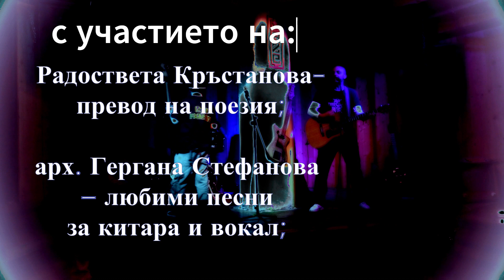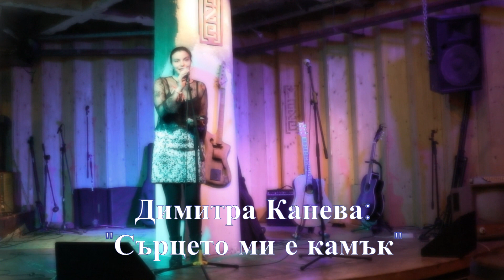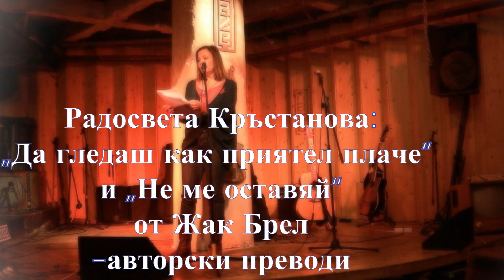Ин-ян-творби в Истории от невидимото в Клуб MAZE 10 03 2024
Поредицата от събития под наслов „Истории от невидимото“ стартира с 2 представления на 9 и 10 март. Представлението обединява в една сцена поети, актьори и музиканти. Всяко мероприятие ще дава сцена на различни автори. Инициативата е на поета-преподавател Петър Канев, като идеята е творците да получат сценично време за по-задълбочено представяне на своите идеи.

Епизод №1 - Еко-логия: По случай една година от премиерата на пиесата "Земя на копнежи" 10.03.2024 г. в клуб MAZE

с участието на:
 Димитра Канева,  Димитър Петров-Регин, Денис Олегов (поезия); поп-пънк група "Слава за смет" (авторски и други песни); Гергана Стефанова, Мирослав Моравски-Моро (авторски песни); Радосвета Кръстанова (авторски преводи на поезия); екип на театралната постановка  "Земя на копнежи" и Петър Канев (умни думи и енигми).

С подкрепата на Софийско гражданско сдружение Щастливеца и Трансцисциплинна образователна мрежа Място за бъдеще.

The series of events entitled "Stories from the Invisible" started with 2 performances on March 9 and 10. The performance unites poets, actors lecturers and musicians on one stage. The initiative was taken by the poet and cultural anthropologist Petar Kanev, and the idea is for artists to get stage time for a more in-depth presentation of their ideas.

Episode #1 - Eco-logy: On the occasion of one year since the premiere of the play "Acres of Longing" 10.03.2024 at the MAZE club

featuring:
  Dimitra Kaneva, Dimitar Petrov-Regin, Denis Olegov (poetry); pop-punk group "Slava za smet" (original and other songs); Gergana Stefanova, Miroslav Moravski-Moro (original songs); Radosveta Krastanova (author's translations of poetry); team of the theatrical production "Acres of Longing" and Petar Kanev (clever words and riddles).

With the support of Shtastlivetsa Sofia Civic Association and the Place for Future Transdisciplinary Educational Network .